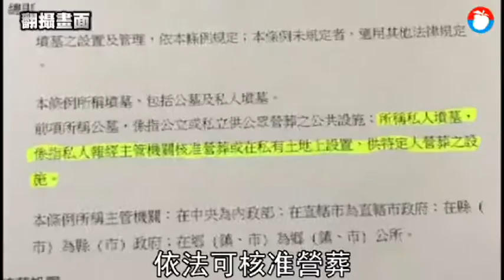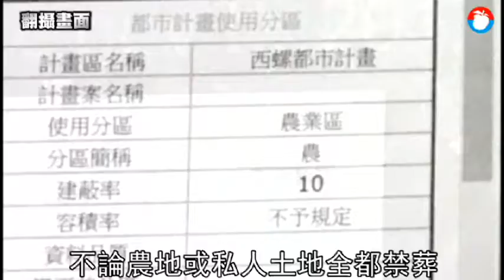【獨家／墓園爭議】李佳芬祖墳遭檢舉濫葬 雲縣府證實：農地未農用 | 蘋果新聞網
雲林縣政府縣長信箱本周接到民眾匿名檢舉，指將代表國民黨參選2020總統選舉的高雄市長韓國瑜，其妻子李佳芬在西螺鎮的祖墳涉嫌濫葬，經縣府連日查察後，確認其祖墳位於雲林農田水利會所有的農地，設置時並未向當地西螺鎮公所提出申請，涉嫌違法，縣府及鎮公所等單位暫訂8月1日會勘，並函文請水利會查處。雲林水利會表示，已追徵5年土地使用費10多萬元。